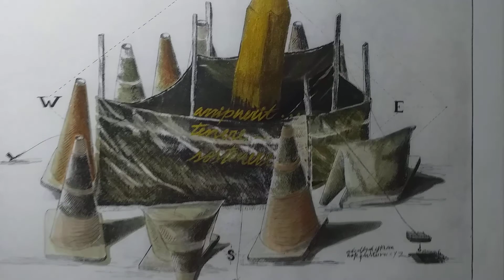MY GAME - MARTÍN CANO - Piso 4 Art Gallery 🖼 arte artecontemporaneo Mi Juego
MY GAME Una exposición de artes visuales del artista Martín Cano, en Piso 4 Art Gallery